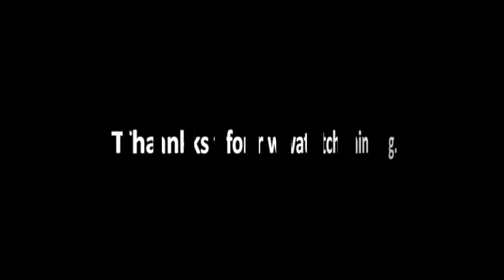70 - (Sports) Fighting Game History - Episode 70 (2003 4/4)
List of games:

0:00 intro
0:32 Black & Bruised
1:21 PRIDE FC: Fighting Championships
1:50 UFC: Tapout 2
2:19 King of Colosseum: Zero-One Disc (Green)
2:48 Def Jam Vendetta
3:37 The Wild Rings
4:06 Fire ProWrestling Z
4:35 K-1 World Grand Prix
5:06 K-1 World Grand Prix: The Beast Attack!
5:33 K-1 World Grand Prix 2003
6:02 All-Star Professional Wrestling III
6:31 WWE WrestleMania XIX
7:00 WWE Raw 2
7:29 WWE SmackDown! Here Comes the Pain
7:58 Backyard Wrestling: Don't Try This at Home
8:27 PrideGP Grand Prix 2003
8:56 Love*Upper! / Heartbeat Boxing
9:33 Ashita no Joe: Masshiro ni Moe Tsukiro!
10:02 Ashita no Joe: Masseki ni Moe Agare!
10:31 mobile games